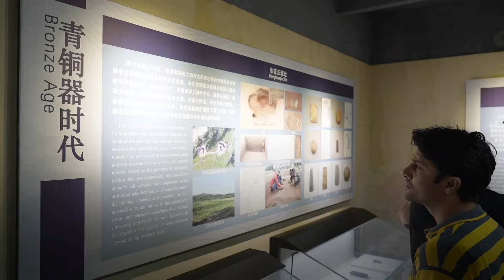"I'm Chinese?!" | From Foreign Lands to Familiar Ties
History truly connects us in unexpected ways!
Had an enlightening visit to the International Research Center for Austronesian Archaeology!📚 Explored the deep prehistoric ties between China’s southeastern coast and the Pacific Islands.🌊
Many visitors, especially from the Pacific, felt a newfound connection to China.🇨🇳💡